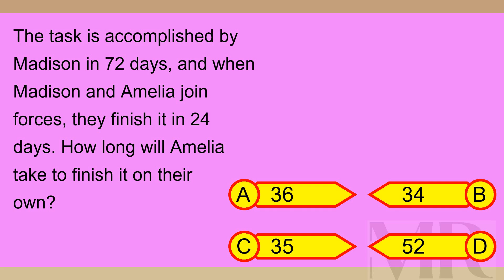Brain Teaser MCQ X 04Aug24 0129